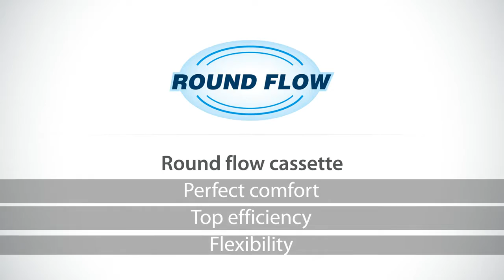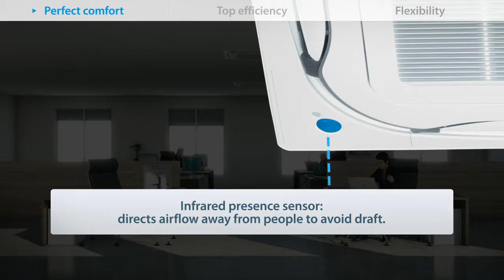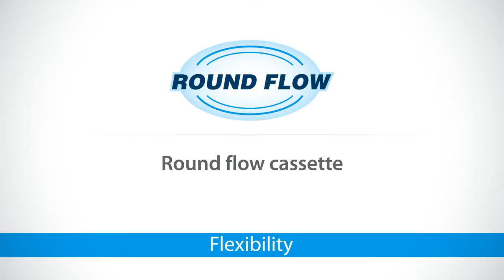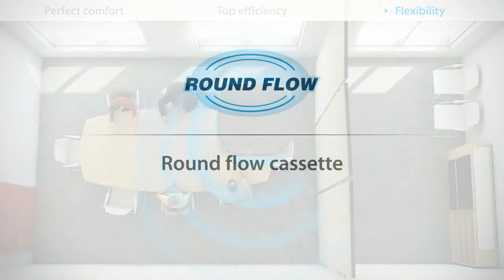Commercial AC - Daikin Round Flow Cassette with Sensing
The Round Flow Sensing Cassette is ideal for open plan applications such as classrooms and offices where adaptive comfort control is preferred. The unit provides an excellent comfort level, energy efficiency, and flexibility due to advanced control functions based on input from three room sensors (occupancy, air temperature, and surface temperature).